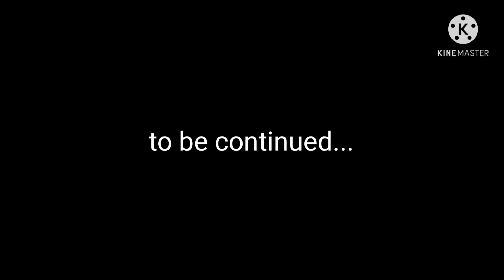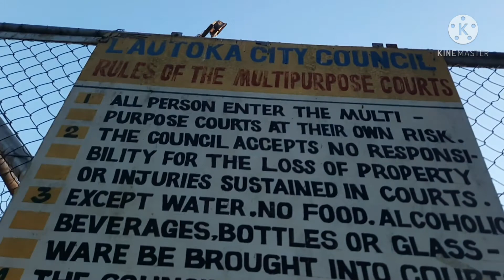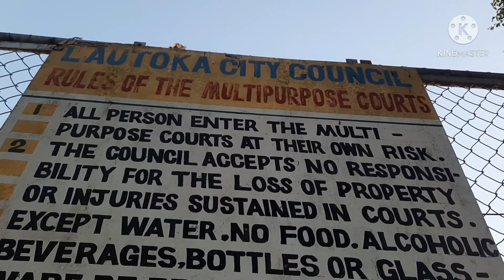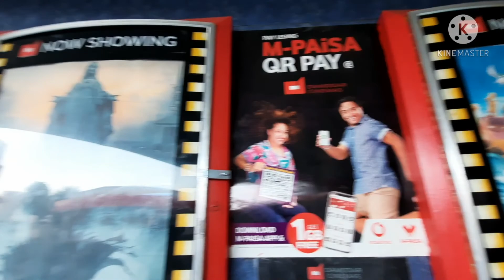fiji vlog early morning 🇫🇯 | lautoka field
Early morning walk to the field of lautoka and not allowed 🚫
To run there so just run out side it then I walk over to natabua high school but it closs due to this covid time
It such a interesting walk looking at few people and very friendly.